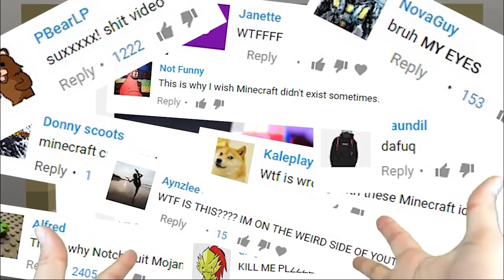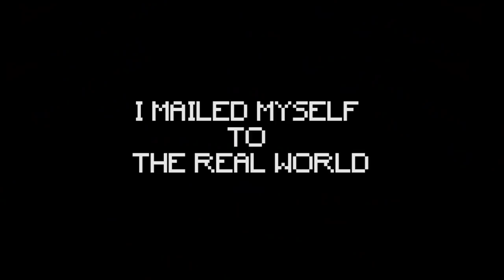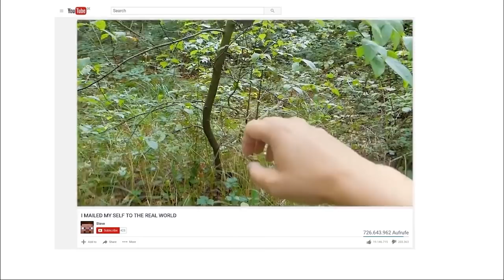REALISTIC MINECRAFT IN REAL LIFE! - IRL Minecraft Animations / In Real Life Minecraft Animations